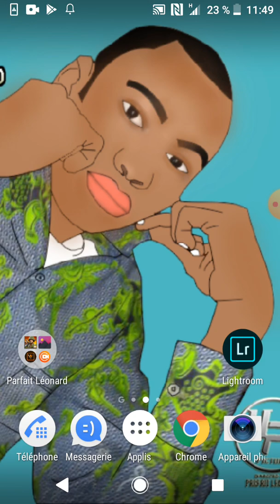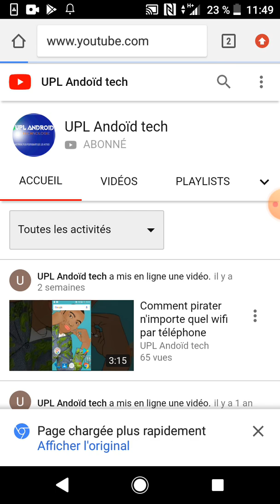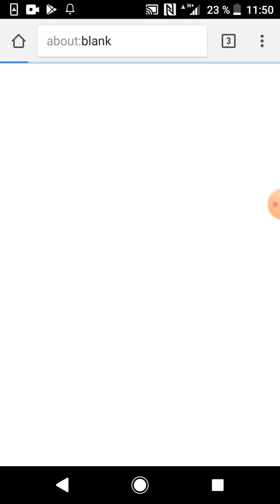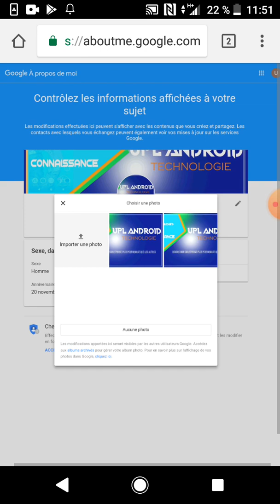Comment changer sa photo de profil YouTube sur téléphone 2019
Changer sa photo de profil YouTube